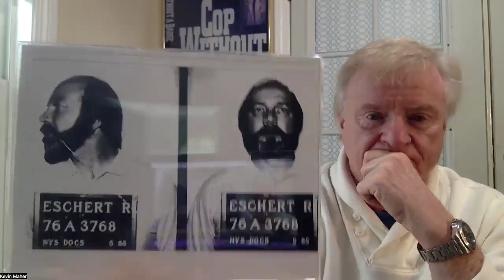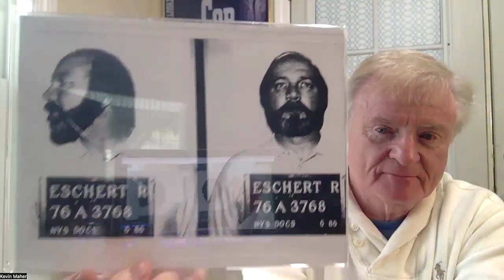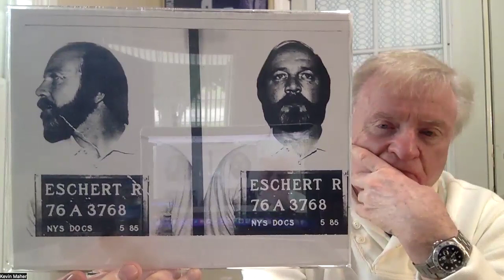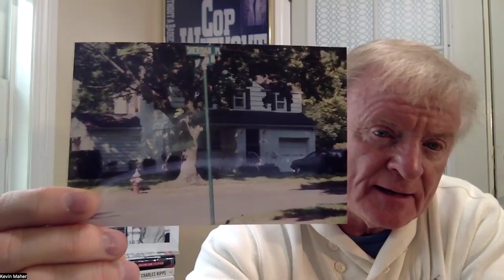Part 3: Jailed Mob Killer Asks Kevin to Take Care of His Wife's NEEDS!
In this vlog, Kevin's daughter reads the second half of the March '96 issue of Penthouse Magazine: Deadly Mission Seduce Mob Killers Wife. The article goes in great depth on how the mobster asked Kevin to take care of his wife's needs in a prison visiting room.